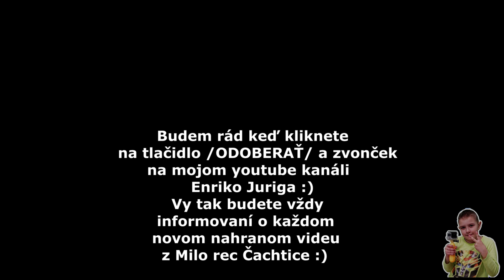Cico band a Vladoboys - Mix - Singarela / Caje - Making of